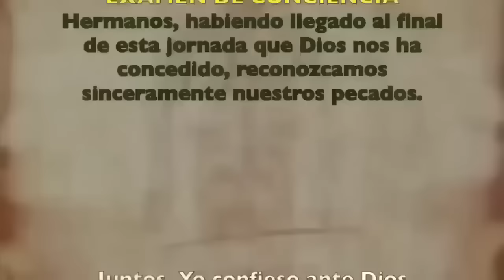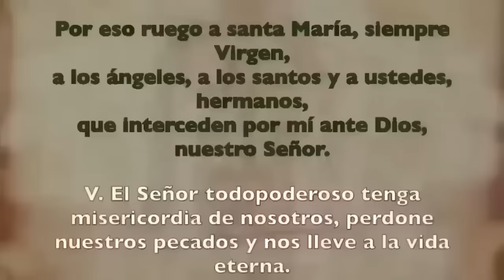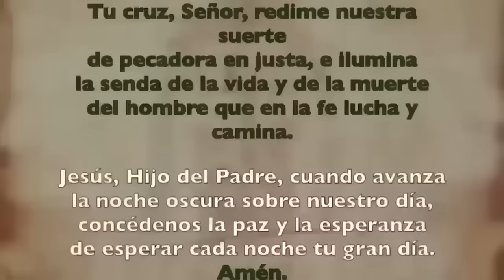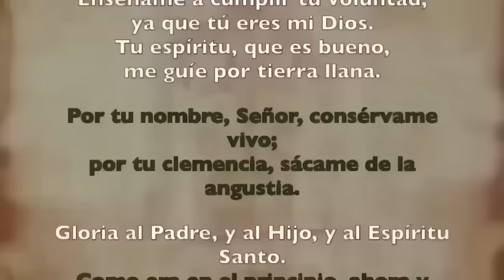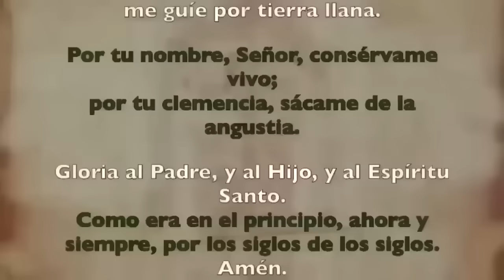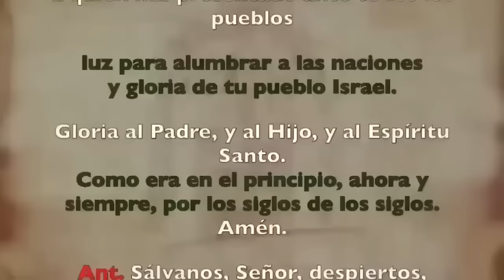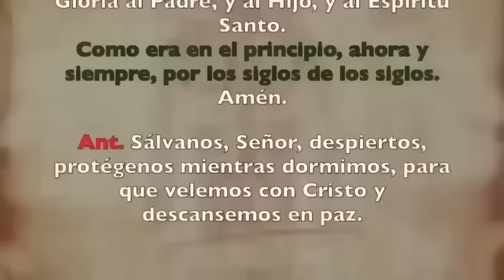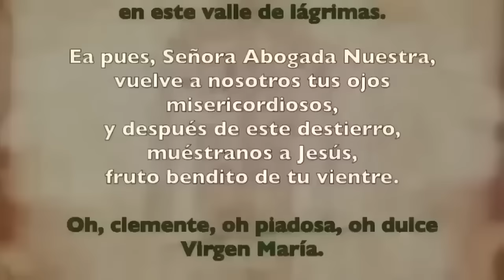Oración de la noche (Completas), MARTES 20 DE FEBRERO | I SEMANA DE TIEMPO DE CUARESMA